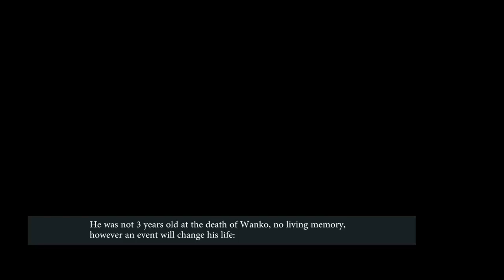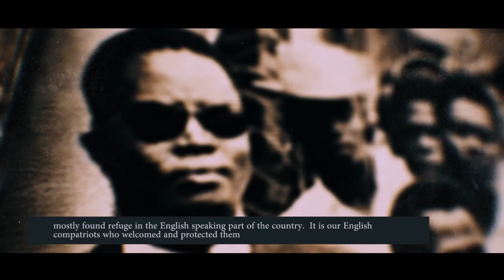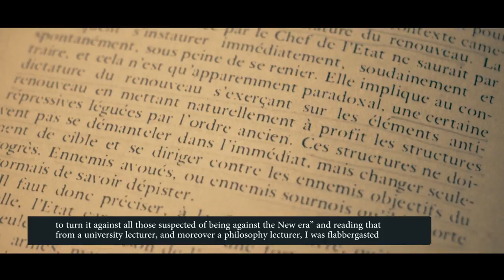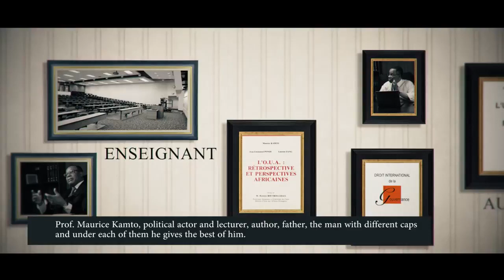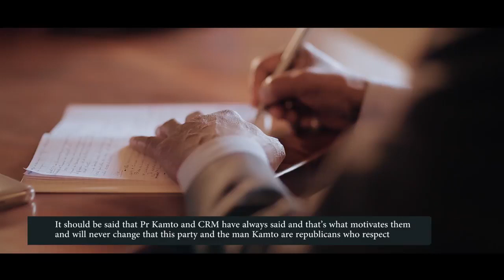Film de Maurice Kamto